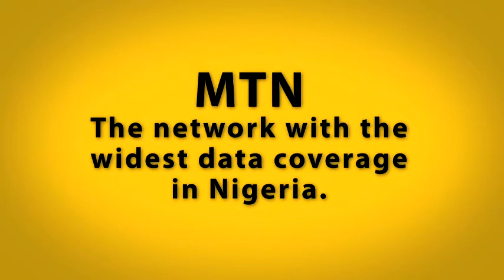MTN Data settings TVC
Director: Soji Ogunnaike
Producer: Bamigbe Onasanya
AD/Casting director: Dipo Odumosu
DP: Ayo Bello
Editor: Mayowa Sobanjo
Sound: Eyitayo Olaoluwa

All cast and crew PROUDLY NIGERIAN!